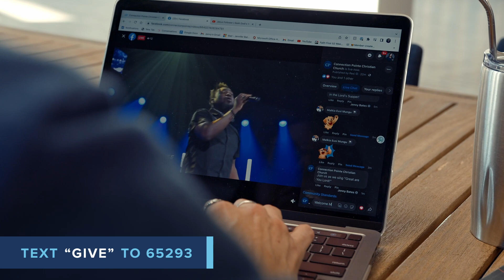Generosity moment for November 12th, 2023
See how your generosity makes an impact on our local communities and all around the world.